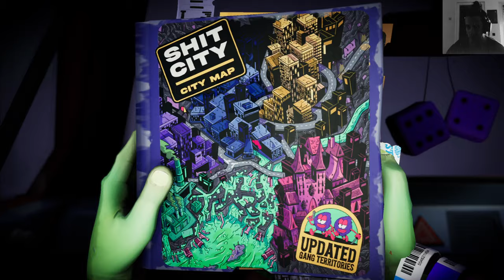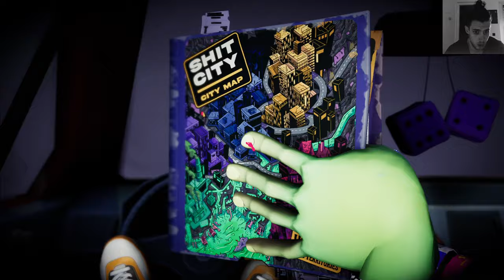Anger Foot 2k Let's Play Part 20, the Crime Minister Final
RELEASE DATE:
11 Jul, 2024

youtu.be/NPYonCnflYo